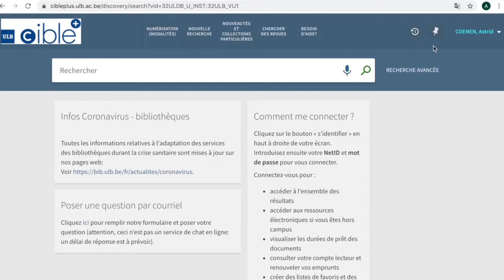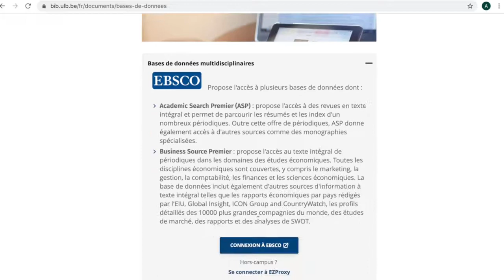Bibliothèque des sciences et techniques : Comment trouver des bases de données pertinentes ?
Cette vidéo te montre différentes manières de trouver des bases de données pertinentes en sciences et techniques.
Capsule 7 de la BST.